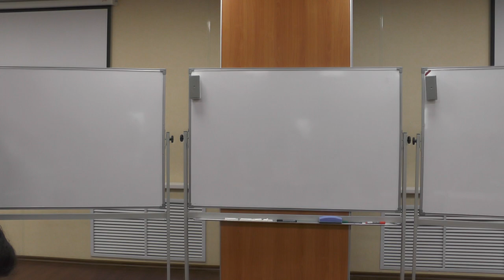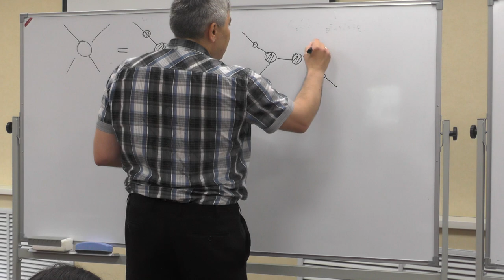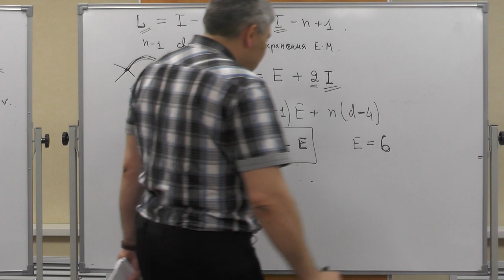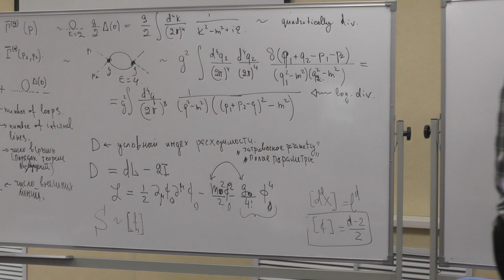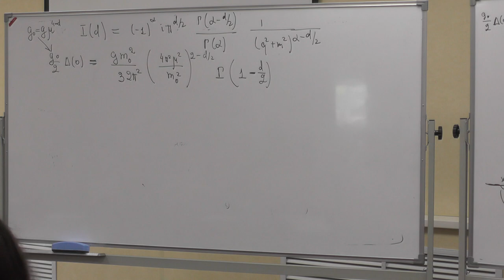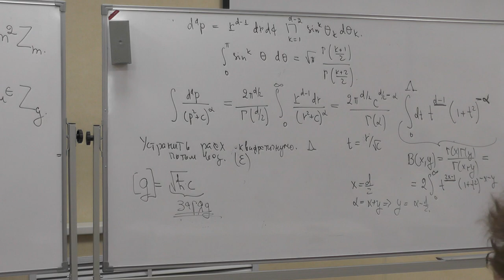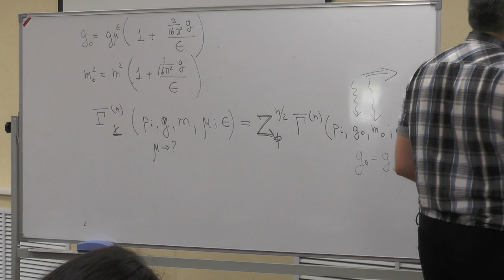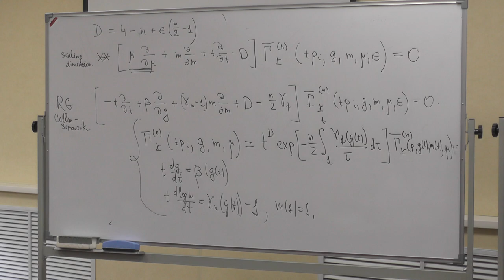Prof. Gleb Arutyunov, Introduction to modern quantum field theory, Lecture 5 (English), Stream 1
Prof. Gleb Arutyunov (Hamburg University, Germany)
July 11, 2017, Basis Foundation Summer School 2017